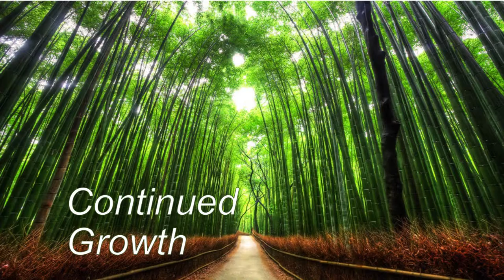Be the Bamboo - John Tashiro